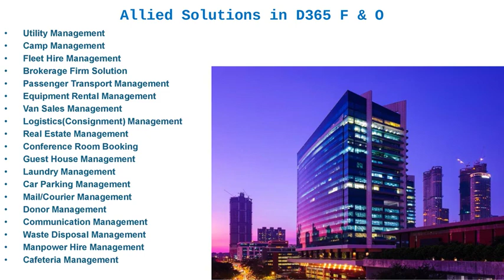Fit out process in our Property Management Solution on D365 F & O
Property management Solution based on D365 F & O application for the operations of accommodations and commercial residential rental properties Property Management Solution tightly integrated with Core Functional Modules of D365 F & 0 ERP system to organize, schedule and perform the day-to-day functions and transactions involved in accommodations businesses.. Property Management solutions have been customized for the needs of the hospitality industry to further increase ease of operations.-